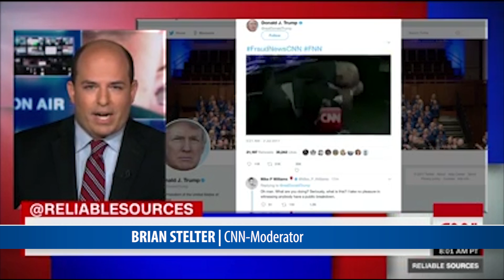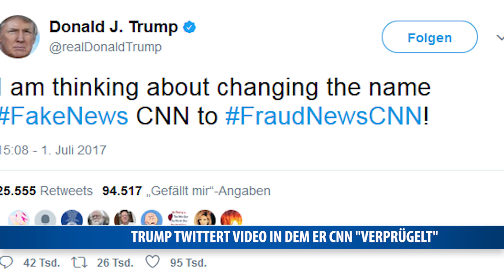Trump twittert Video in dem er CNN "verprügelt"